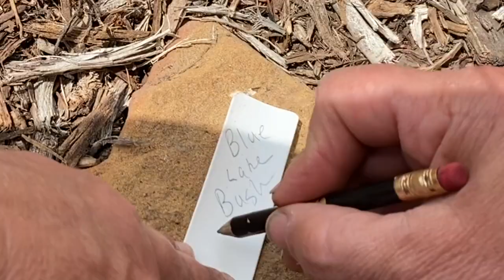Edible Landscaping Design Process - Companion Planting My Fruit Tree Guild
00:08  This is a classic food forest planting aka edible landscaping
01:00  My Plum Tree guild plantings
01:37  Sometimes it can be overwhelming when considering all the possibilities and choices this is a good reason to PLAN SMALL
02:20  These are the plants in the fumigant category
03:04  These are the plants I have in the Insectary category
03:50  This is how I do my pest management
04:14  Attracting beneficial insects is not just about the flowers - here is an example
05:45 Self-seeding crops
06:40  Some plants for nitrogen fixation
08:00  OOOPS!
08:08  How the stone path is part of my design for a reason
08:56  How the Overstory Layer will help some of my cool loving plants
09:49  Sometimes my thought process is to design on paper and sometimes my thought process is just to go out into the garden and plant
10:00  My thought process about where to plant my nitrogen fixers and how these plants will look
11:00  A word about peanuts as nitrogen fixers
12:07  It is a really good idea to work on 4 or 5 square feet at a time